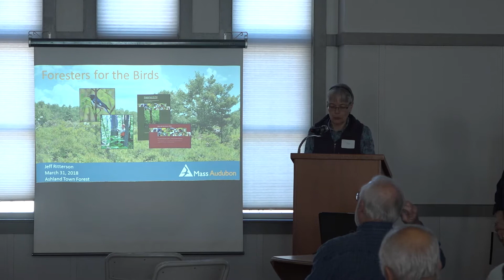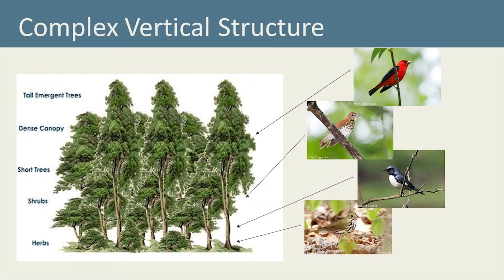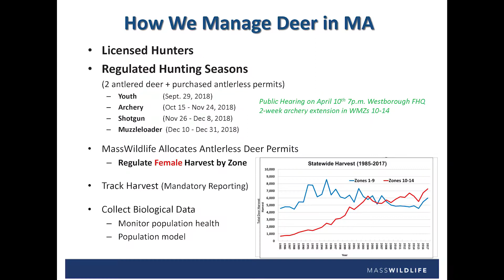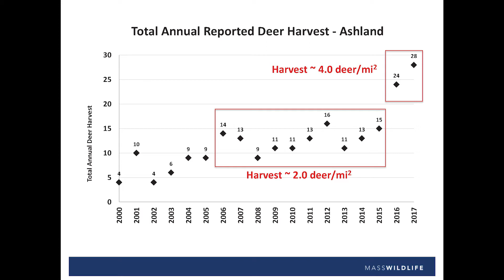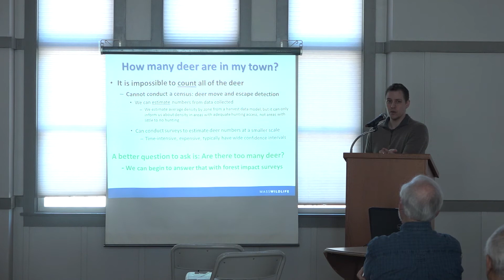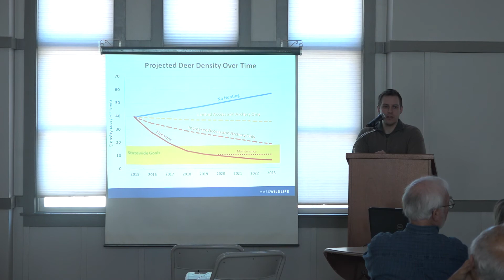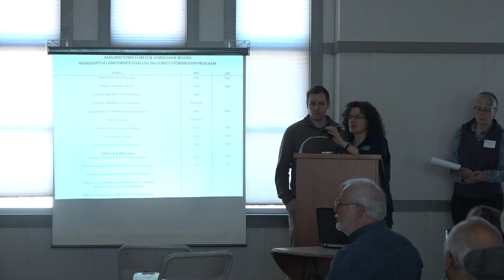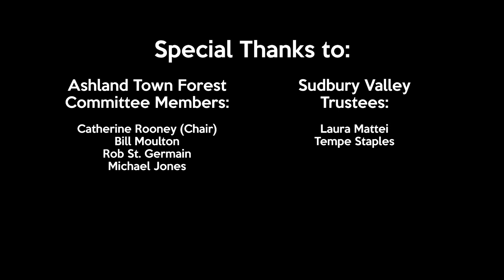Town Forest Presentation